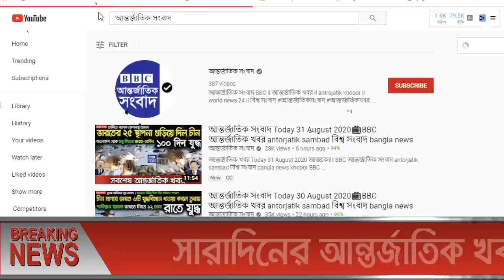আন্তর্জাতিক সংবাদ Today 24 May, Khobor📺BBC আন্তর্জাতিক খবর antorjatik sambad বিশ্ব সংবাদ bangla news